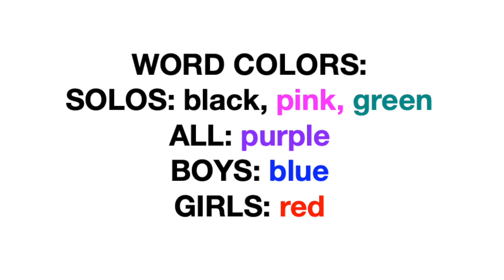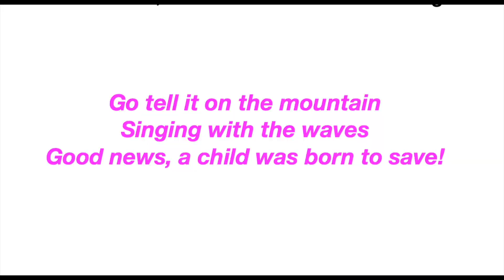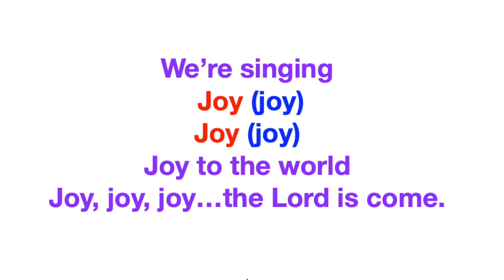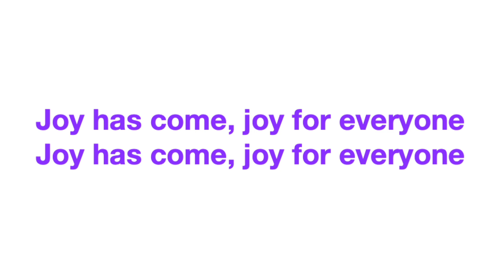5th and 6th - Joy has come